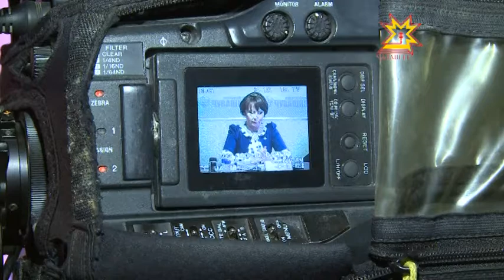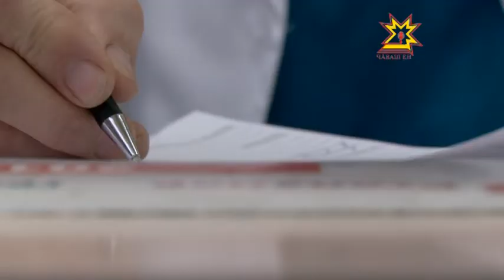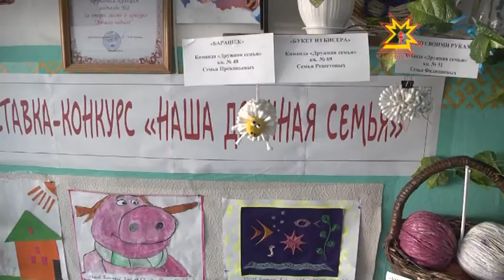Республика Информационная программа 24.03.2015 дневной выпуск